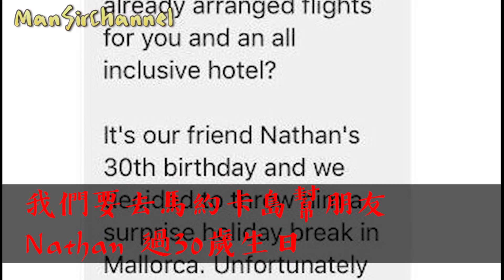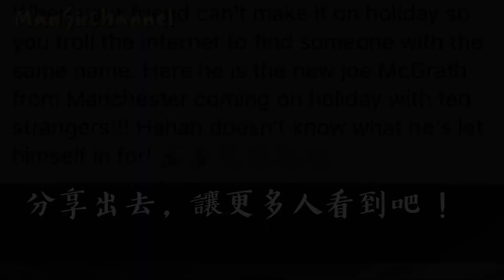朋友突然不能去，他們急上臉書找「同名陌生人」一起旅行，後續竟然超展開... | Man Sir 生活台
朋友突然不能去，他們急上臉書找「同名陌生人」一起旅行，後續竟然超展開...

和陌生人一起去旅行的感覺是怎麼樣呢？英國有一群人本來要一起去西班牙馬約卡島旅行，順便幫好友慶生，沒想到機票買好、酒店訂好後，其中一名朋友 Joe McGrath 卻突然有事不能去，後來的劇情竟然超展開...

因為 Joe 不能一起去大家都感到遺憾，但為了不讓 Joe 的機票和飯店的錢白付，他們想了一些辦法，最終決定一個瘋狂的主意：再找一個 Joe McGrath 一起旅行！

他們透過社群網站找到了另一位願意和他們一起旅行的 Joe McGrath，照片看起來應該是個很善良的人，時間緊迫的他們就決定是他了。

他們私訊給 Joe 說：「嗨 Joe，你願意和9位陌生人一起去旅行嗎？機票跟飯店都訂好了，我們要去馬約卡島幫朋友 Nathan 過30歲生日，但是我們的朋友，另一位 Joe McGrath 不能去了。而我們已經幫他訂好了機票和飯店，如果他不能去，Nathan 一定超難過得的，幸好現在還能補救，只要你加入就可以啦！」

這位同名的 Joe 一開始還以為遇到詐騙還是惡作劇，確定是事實後，高興的都快瘋了，全天都想著這次的旅行，為此還連續4天沒有睡好。後來事實證明，他們的決定都是對的，他們大家在馬約卡島都玩得相當開心。

Joe 覺得這是上天掉下來的禮物，他將這段經歷分享在推特上後引起許多網友迴響。

真是太神奇了！這位 Joe 敢跟9位陌生人一起出遊很有勇氣呢，也為他們的好結果感到開心。分享出去，讓更多人看到吧！